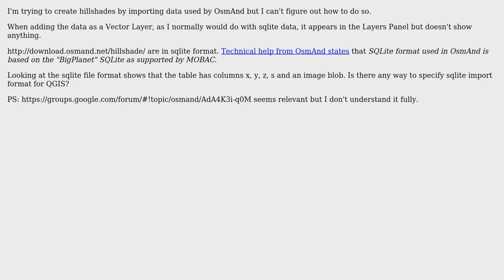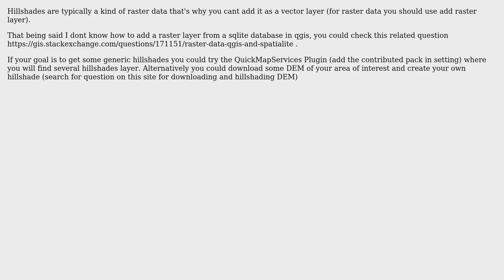GIS: Import "OsmAnd" Hillshades into QGIS?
With thanks & praise to God, and with thanks to the many people who have made this project possible! | Content (except music & images) licensed under CC BY-SA | Music | Images & others | With thanks to user J.R user gisnside user geraldo and the Stack Exchange Network Trademarks are property of their respective owners. You are responsible for your own actions.